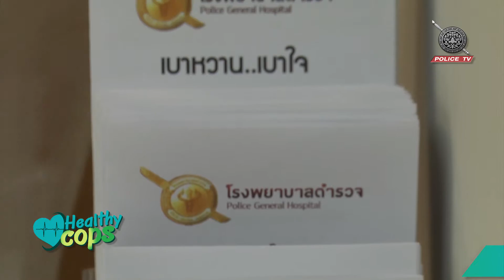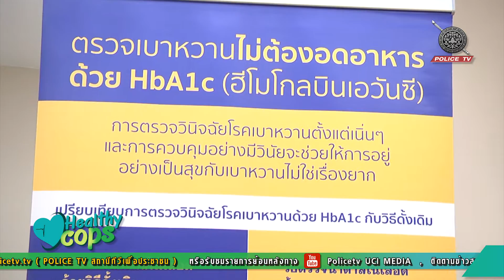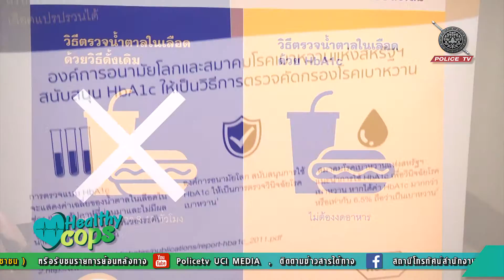Healthy Cops : พบหมอ " การเดินทางกับโรคเบาหวาน "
POLICE TV  สถานีโทรทัศน์สำนักงานตำรวจแห่งชาติ